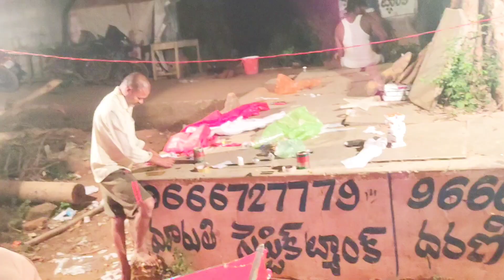Christmas star#new star making#double star#new models star